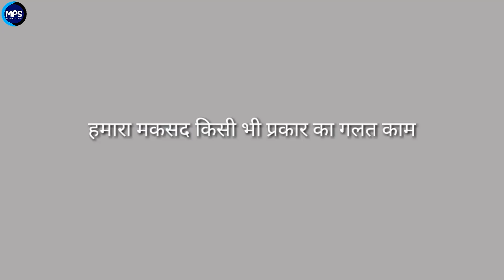Ghanta Fashion 😡 Whatsapp Photo की ऐसी की तैसी | My Primary Solution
Dosto mujhe to jyada fashion karna ya style marna pasand nahi hai lekin sayad apko pasand ho to is video me bataya hu ki whatsapp profile picture ke liye photo me glitch editing effect kaise dal sakte hain

ummeed hai apko video pasand ayegi 😊

(C)2019 | My Primary Solution